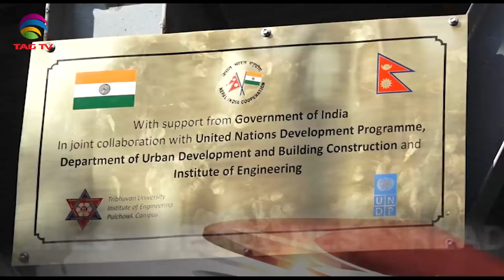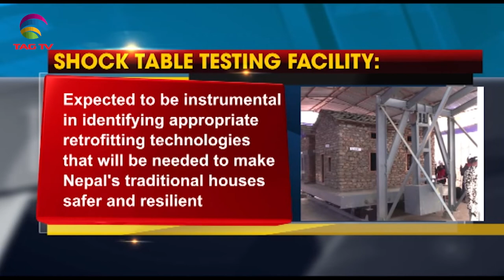No case of Omicron variant in India yet, Scores of women protest in Balochistan - SA Newsline Nov30